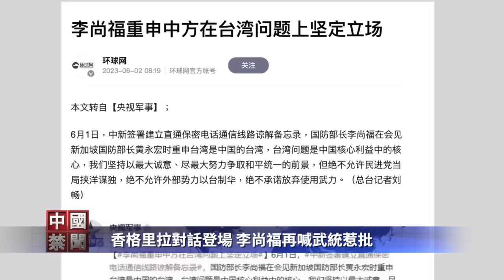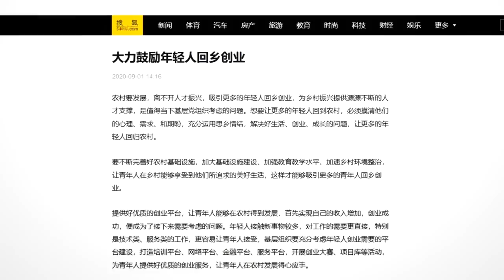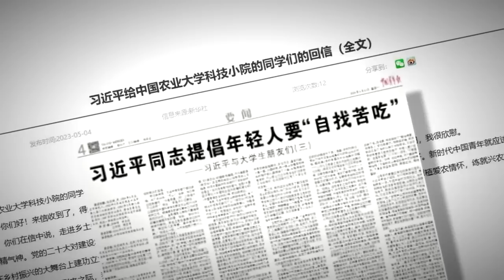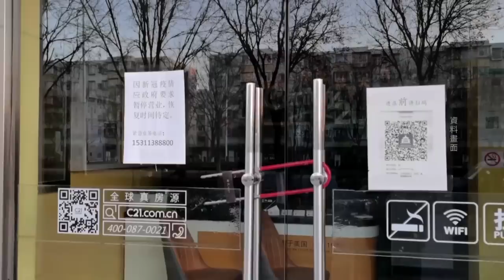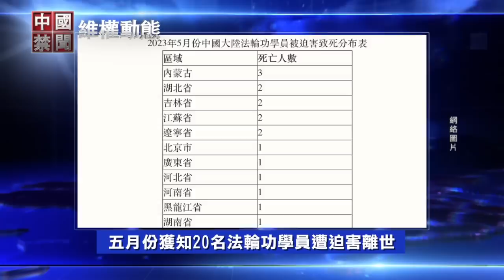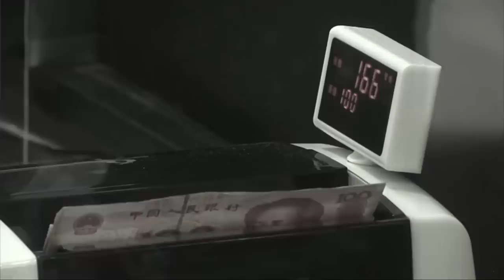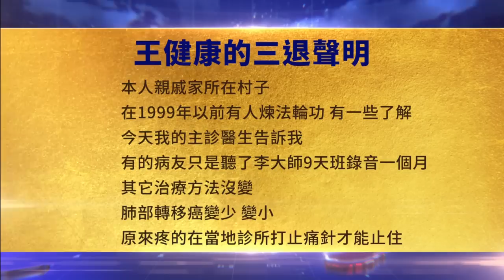河南週末再降雨，麥農面臨更大損失；六四臨，安保堪比二十大；香格里拉對話登場，李尚福再喊武統；惹批專訪網紅「國罵哥」：孤身「走線」去美國；失業無解方，千萬「憤青」恐成中共維穩噩夢【 中國禁聞 】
河南週末再降雨 麥農面臨更大損失
六四臨近 安保堪比二十大
香格里拉對話登場 李尚福再喊武統惹批
專訪網紅「國罵哥」：孤身「走線」去美國
失業無解方 千萬「憤青」恐成中共維穩噩夢
6月2日完整版